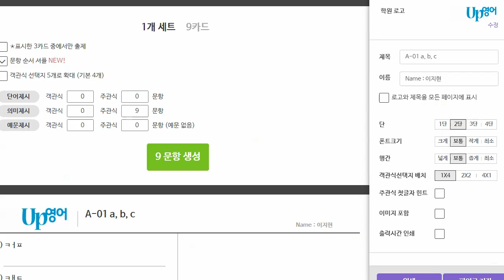이지현 2022 05 03 파닉스 첫 수업